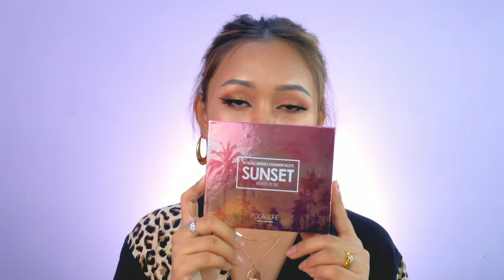ONE BRAND MAUKEUP TUTORIAL | FOCALLURE Cosmetics | MYANMAR | Makeup By Yoon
ONE BRAND MAUKEUP TUTORIAL